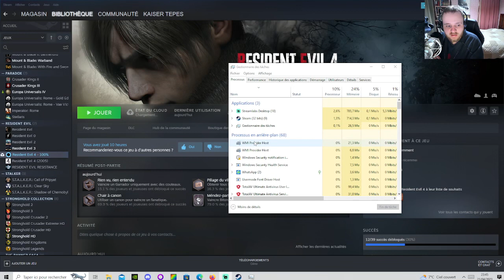[FR] Resident Evil 4 Remake - Mode Standard - Chapitre 7